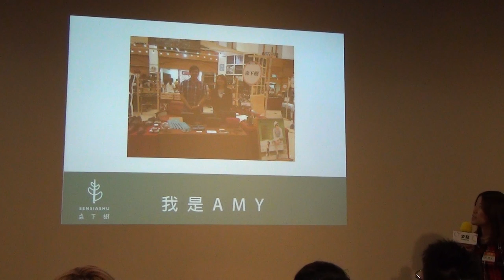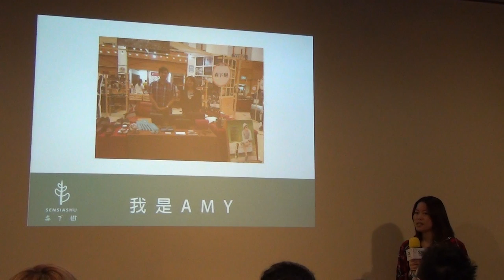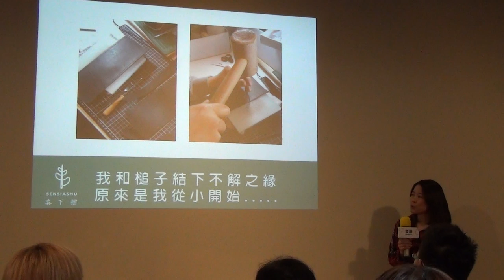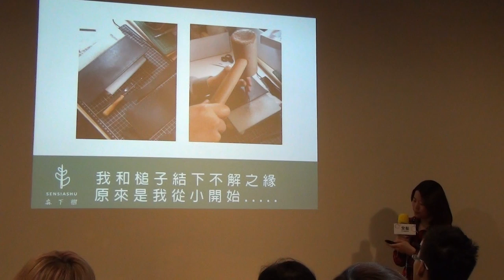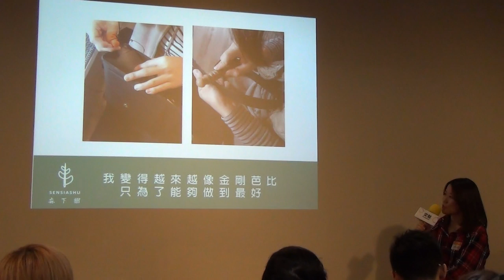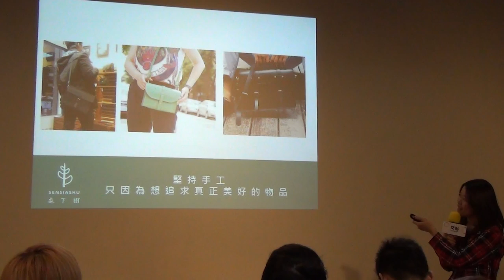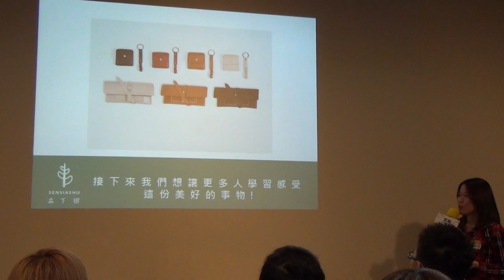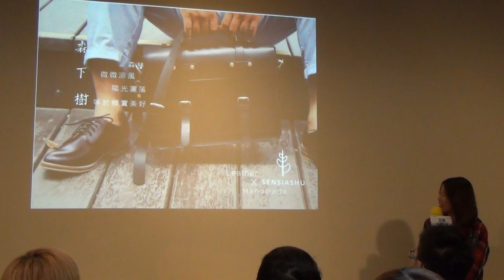交點台中2016.3月 - 柯舒文 - 森下樹手工皮件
柯舒文 - 森下樹手工皮件

我們的設計師很喜歡坐在樹下畫圖，吹著涼風靜靜地享受美好自然帶來的寧靜，並且做著自己喜歡的事情，所以希望將這個美好的氛圍轉化成為設計作品，因此取名為森下樹。我們在綠色的呼吸中創造美感，追求心目中的理想生活。工作室的創作都是在這片美好的寧靜之中設計出來的，我們也不斷地希望藉由設計能夠帶給這世界一點美好，所以我們不斷的在創作有溫度情感的手工皮革製品。